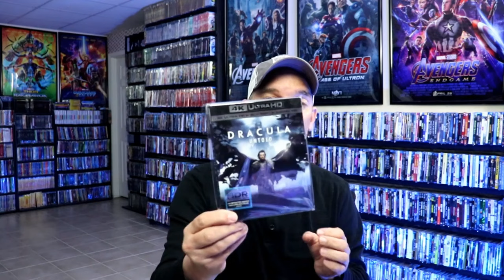My Top 10 Vampire Movies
This is a video that I uploaded during the 31 Days of Horror back in 2021:  Find out what I think the Top 10 Vampire movies are in my collection!  What are some of your favorites?